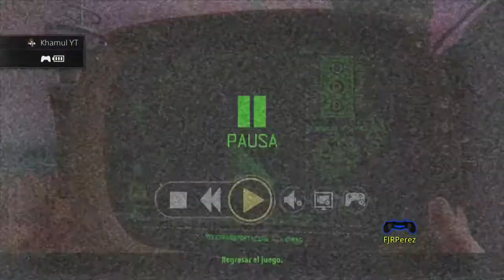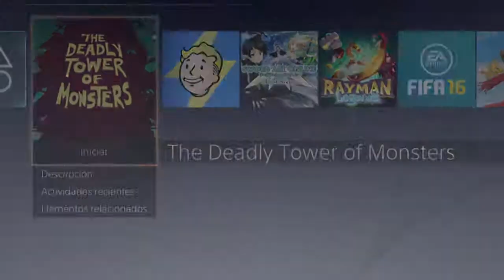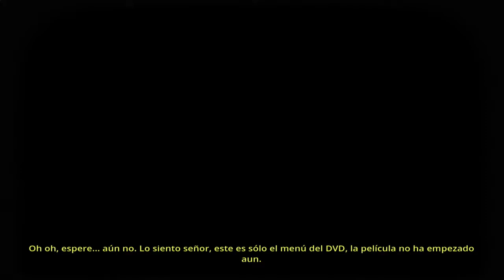The Deadly Tower of Monsters #7 - PS4 HD - Seguimos escalando y tirando a dianas xD